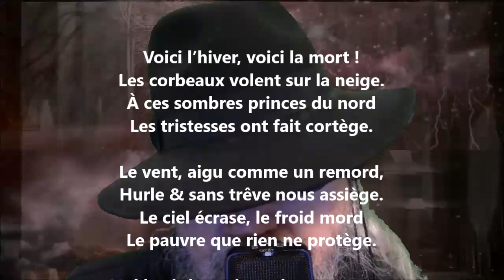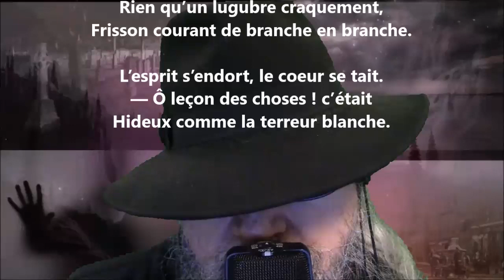Nivôse - Louisa Siefert lu par Yvon Jean